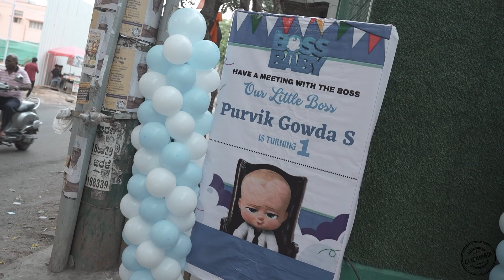1st Birthday Shoot| Baby Purvik | The Best Birthday Photographers in Bangalore| Click Madi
Celebrate your child's 1st birthday in style! Enjoy every moment as The Best Birthday Photographers in Bangalore will capture them in a professionally produced video shoot! Poorvik's first birthday video is guaranteed to bring a smile to everyone's face and have your little one cherish these memories forever! Watch this precious moment of sheer joy and get inspired to celebrate your special one's milestone with the same enthusiasm!

Click Madi is your one-stop shop for Weddings, Maternity, Kids, Lifestyle, and Corporate Photography!
For the Best Photography & Cinematography Services, please contact 'Click Madi'!
Click Madi, located in Bangalore is one of the most popular Photography Ventures specializing in Wedding Photography. Under the dynamic leadership of "Roshan Kesare", this company is ethics oriented and believes in excellence and dedication. The impeccably talented team believes in progressing and working together. The photographers are qualified who shoot your precious moments and capture them with a Photojournalistic Style. They keep updating themselves with the latest tools and techniques and use the perfect lighting to capture the best pictures.
What we do (Services)
Photography Services:
It's an age-old tradition to capture and treasure precious moments & Click Madi specializes in Wedding Photography, Pre Weddings, Baby & Maternity Shoots, Corporate / Product Photo Shoots, Fashion or Model Shoots, and Event Photography.
Filming / Video Services:
As the technology evolved, we all would like to capture the moment fully and video does it the best.
We at Click Madi undertake, Wedding Videography, Pre-Wedding Shoots at unique locations, Baby and Maternity Filming, Corporate Films, and Event Coverage.
Editing and Designing:
A good video's trick lies in an editor's magical hands. We at Click Madi have a highly Skilled and Professional Design & Editing team on board. We offer -
Album Designing, Poster Designing, Graphic Designing, Short Movie & Video Editing.
Event Management:
We are also a one-stop destination for all event needs! We take care of, Photography, Videography, DJ, Light, Sound, Decoration, Welcome Activities, Magic show, Stage set-up, and Manpower Supply.
Advertising and Branding
Click Madi also helps clients to increase their brand and visibility by offering services like-
Ad Films making, Digital Marketing, Product Shoot, SEO, and Social Media Marketing.